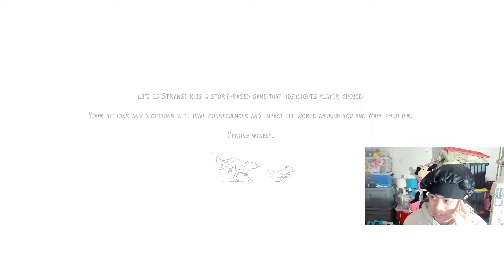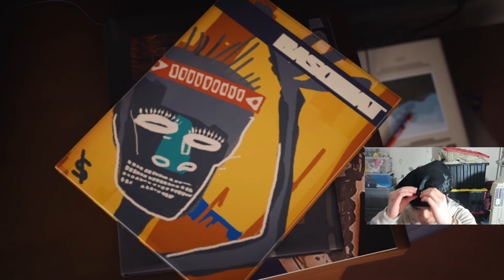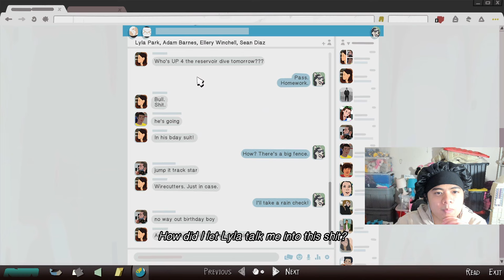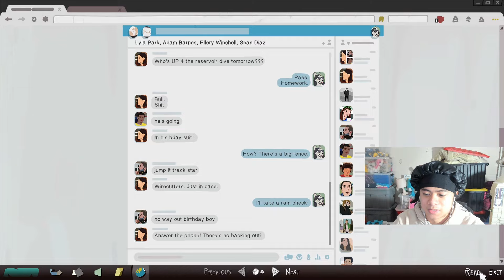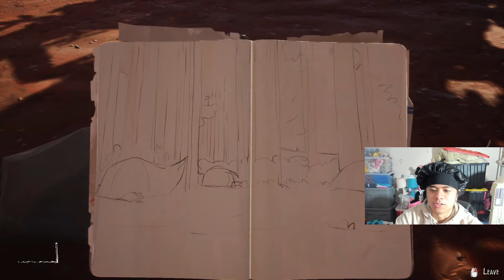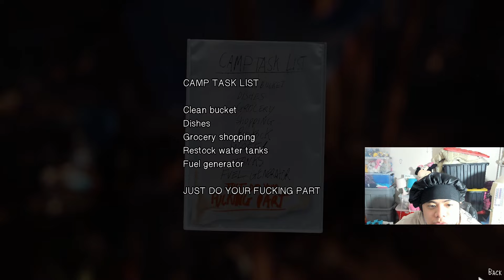THEY DID SEAN DIRTY. | Life is Strange 2 Blind Playthrough #5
✌🏼 trying to make your day a little better. ✌🏼

🏡 I STREAM COME SAY HI!

🟢 and...

💚 if u read this, i hope u have a blessed day 🙏🏼😊, and let someone know you love them 💚.

📌until i reach my goal, (to build a positive and respectable community, to make people laugh and, if possible make their day a little better.) i don't need your NEGATIVITY❗ 🗯